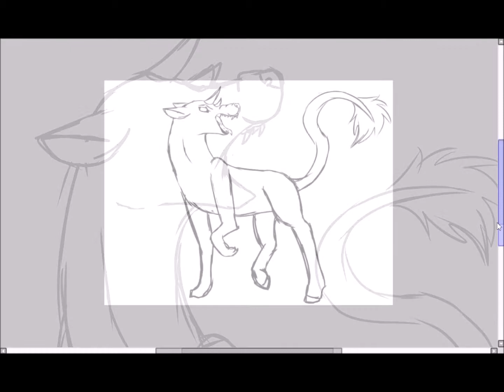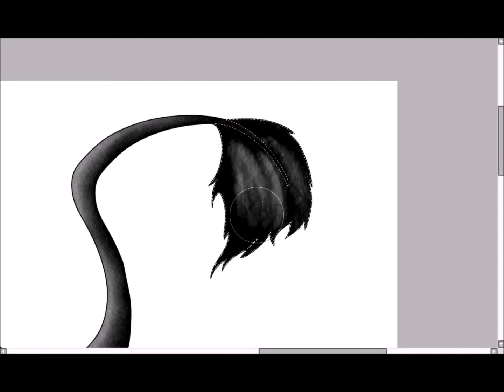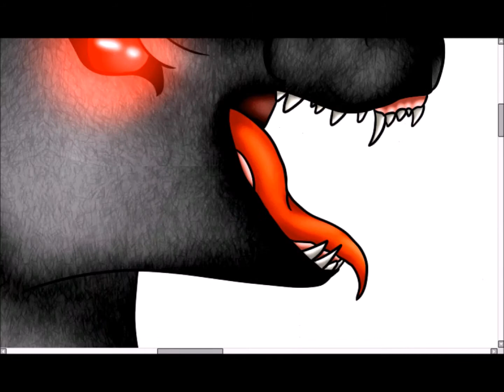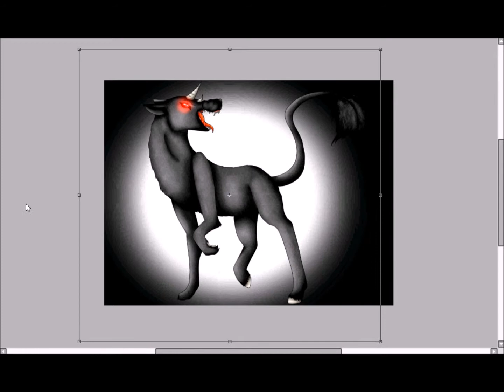(Speedpaint) Hornwolf Devilshorn [Hornwolf]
Howlo Moon Wolf's,
das hier ist ein Devilshorn, es ist eine von 5 Spezien des Hornwolfes.
Und ja diese Art gibt es nicht, kein später Aprilscherz oder so.
Ich habe dieses Wesen vor Jahren ausgedacht und das Buch gestern wiedergefunden. Ich dachte mir ich suche mir eins aus und mach ein Speedpaint draus. Wenn ihr mehr erfahren wollt fragt einfach.

Howlo Moon Wolf's,
This is a Devilshorn, it is one of 5 species of the Hornwolf.
And yes, this kind does not exist, no later Aprilfool or something.
I thought it up years ago and found the book yesterday. I thought I'd look for one and make a speedpaint out of it. If you want to know more, simply ask.

Luna.Mikadzuki

Luna.Mikadzuki

Luna.Mikadzuki drawings